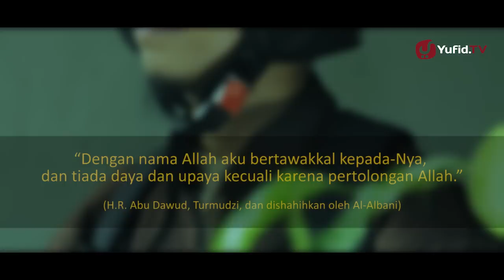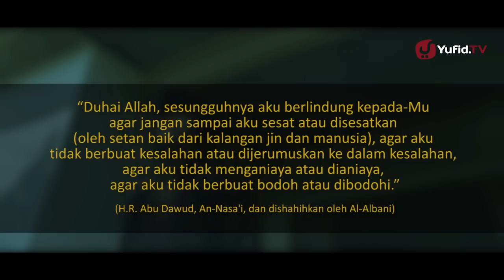Doa Keluar Rumah Sesuai Tuntunan Nabi (Essay Movie)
بِسْمِ اللهِ تَوَكَّلْتُ عَلَى اللهِ، لَا حَوْلَ وَلَا قُوَّةَ إِلَّا بِاللهِ

Dengan nama Allah, aku bertawakkal kepada Allah. Tiada daya dan kekuatan kecuali dengan Allah.

Dari Anas bin Malik radhiyallahu 'anhu, Rasulullah shallallahu 'alaihi wa sallam menjelaskan keutamaan doa ini,

إِذَا خَرَجَ الرَّجُلُ مِنْ بَيْتِهِ فَقَالَ بِسْمِ اللَّهِ تَوَكَّلْتُ عَلَى اللَّهِ، لَا حَوْلَ وَلَا قُوَّةَ إِلَّا بِاللَّهِ، قَالَ: يُقَالُ حِينَئِذٍ: هُدِيتَ، وَكُفِيتَ، وَوُقِيتَ، فَتَتَنَحَّى لَهُ الشَّيَاطِينُ، فَيَقُولُ لَهُ شَيْطَانٌ آخَرُ: كَيْفَ لَكَ بِرَجُلٍ قَدْ هُدِيَ وَكُفِيَ وَوُقِيَ؟

"Apabila seseorang keluar dari rumahnya kemduian dia membaca doa di atas, maka disampaikan kepadanya: 'Kamu diberi petunjuk, kamu dicukupi kebutuhannya, dan kamu dilindungi.'
Seketika itu setan-setanpun menjauh darinya. Lalu salah satu setan berkata kepada temannya,
'Bagaimana mungkin kalian bisa mengganggu orang yang telah diberi petunjuk, dicukupi, dan dilindungi.' (HR. Abu Daud 5095, Turmudzi 3426, dan dishahihkan al-Albani)

اللَّهُمَّ إِنِّى أَعُوذُ بِكَ أَنْ أَضِلَّ أَوْ أُضَلَّ أَوْ أَزِلَّ أَوْ أُزَلَّ أَوْ أَظْلِمَ أَوْ أُظْلَمَ أَوْ أَجْهَلَ أَوْ يُجْهَلَ عَلَىَّ

"Ya Allah, aku berlindung kepada-Mu dari: aku tersesat, atau aku menyesatkan, atau aku tergelincir, atau aku digelincirkan, atau aku mendhalimi, atau aku didhalimi, atau kebodohanku atau dibodohi."

Dari Ummu Salamah radhiyallahu 'anha, beliau menceritakan,

مَا خَرَجَ النَّبِيُّ صَلَّى اللهُ عَلَيْهِ وَسَلَّمَ مِنْ بَيْتِي قَطُّ إِلَّا رَفَعَ طَرْفَهُ إِلَى السَّمَاءِ فَقَالَ: «اللَّهُمَّ أَعُوذُ بِكَ أَنْ أَضِلَّ...
"Setiap kali Rasulullah shallallahu 'alaihi wa sallam keluar dari rumahku, beliau mengarahkan pandangannya ke langit, kemudian berdoa: Allahumma a-'udzu bika an adhilla... (HR. Abu Dawud 5094, Nasai 5486, Ibnu Majah 3884, dan dishahihkan al-Albani)